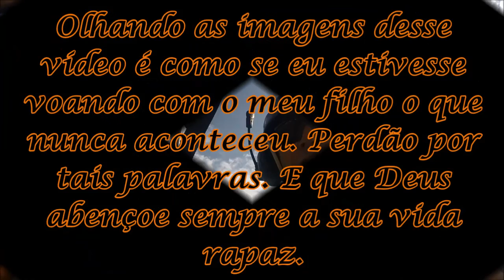Rivafly e Thiago Ferreira 17 09 2015